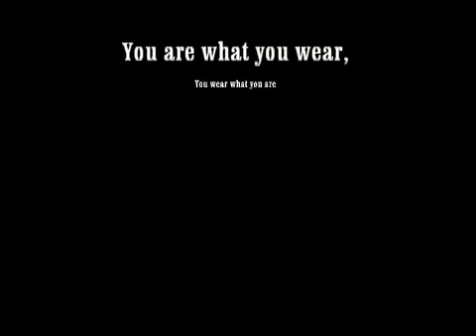Calthentic Clothing Summer 2012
Calthentic Clothing from Santa Cruz, CA brings you a new clothing line for Summer 2012. Check us out Online & Locally @ Facebook.com/CalthenticClothing, Calthentic.Storenvy.Com, Bills Wheels Skate Shop (Santa Cruz, CA), & Cali Style Skate Shop (Scotts Valley, CA)
Video/Edit by Brendon Bolt (Team Rider: Downhill Skate)